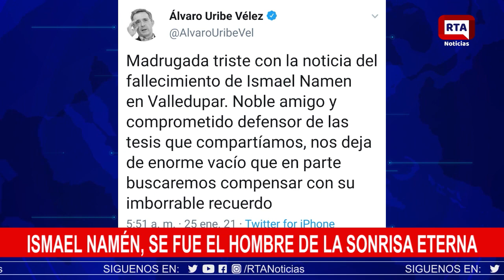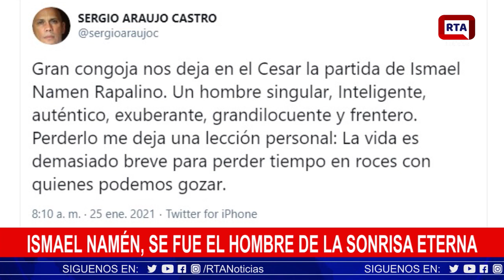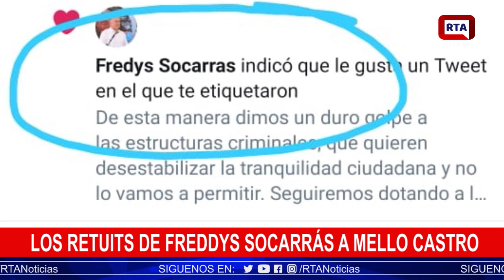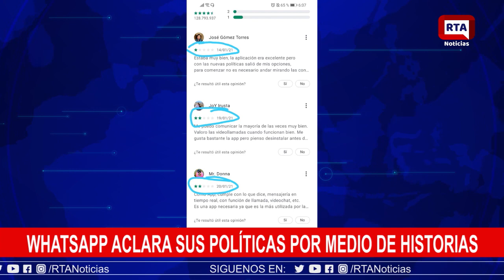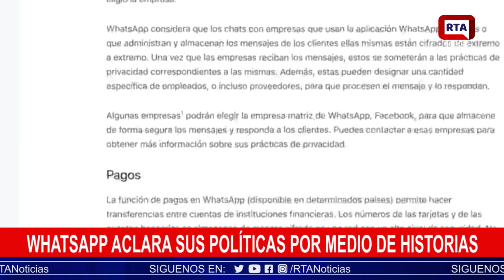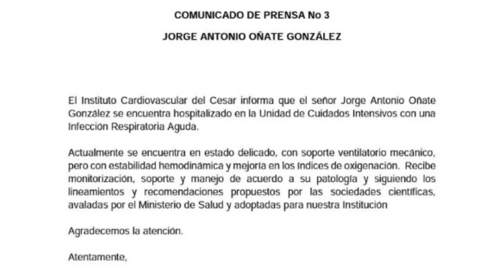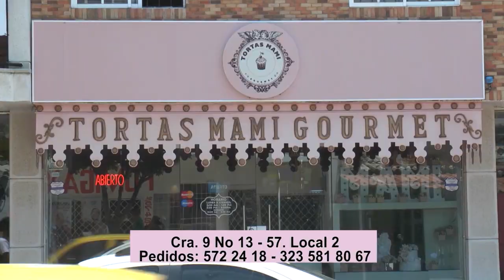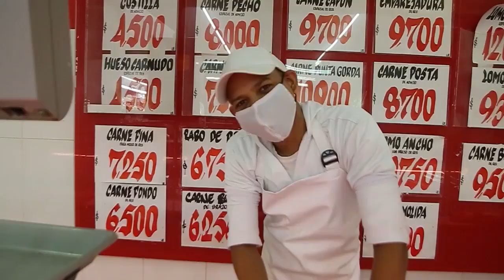RTA NOTICIAS 25 DE ENERO 2021